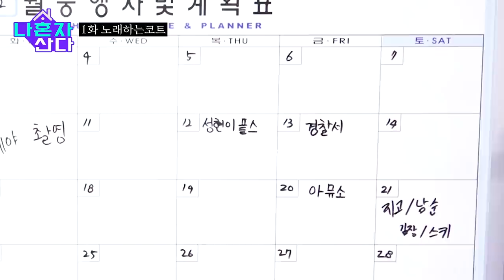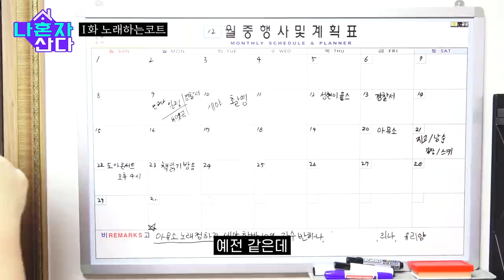[나혼자산다] 인간 윤태훈의 사생활 밀접취재 [노래하는코트]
세야유튜브 시즌2 구독하시면 매주 보실수 있습니다!